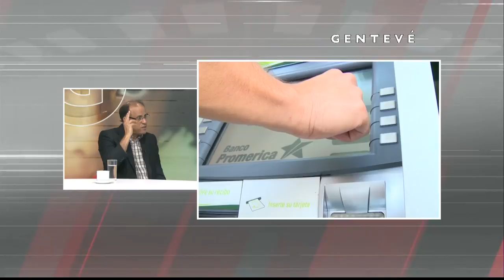Gentevé Opiniones - Entrevista con César Villalona sobre Reforma Fiscal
Si quieres conocer más sobre la Reforma Fiscal y la manera en que se tributa en El Salvador, te compartimos la entrevista con nuestro invitado César Villalona